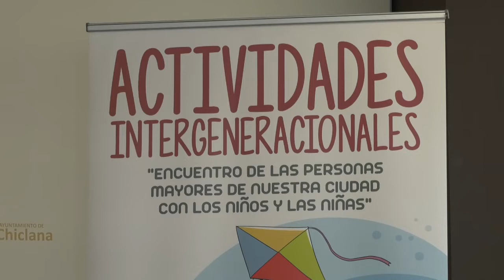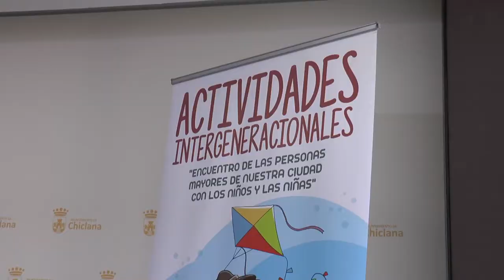CHICLANA | MÁS DE 800 PERSONAS TOMAN PARTE EN LA INICIATIVA "JUGAR NO CUESTA TANTO"